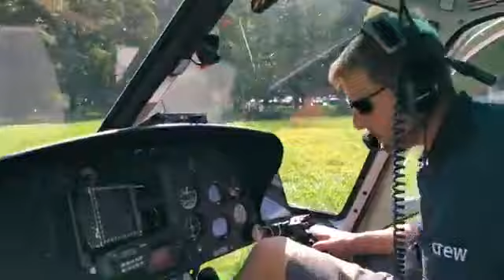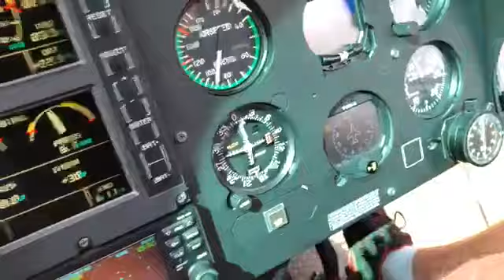Rückflug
Kostenloser Newsletter - Erfolgstipps im Ernst Crameri Erfolgsnewsletter
↓ mehr Infos ↓alle Inhalte ↓ Impressum ↓

Wenn Du immer auf dem Laufenden gehalten werden möchtest, rund um das Thema Erfolg, Liebe, Reisen, Events, Geld und viele weitere spannende Themen, dann buche jetzt den Ernst Crameri Erfolgsnewsletter und Du erhältst als Geschenk dazu mein Hörbuch "Wie leben und handeln Erfolgreiche!"

Nimm dein Leben in deine Hände und mache täglich eine große Meisterleistung daraus. Lese ganz viele Bücher, am besten natürlich meine und besuche regelmäßig die Seite

Werde auch mein Fan bei Facebook, dort erhältst Du jeden Tag wichtige Inputs, rund um das spannende Thema Erfolg.

Über Ernst Crameri:

Ernst Crameri ist Unternehmer, Buchautor, Vortragsredner, Seminarveranstalter und Erfolgscoach.
Sein Motto: „Lebe endlich dein erfolgreiches Leben und sei glücklich.“
Er gibt in seinen Videos viele wertvolle Tipps zu den Themen Motivation, Lifestyle, Gesundheit, Magic Moments, Reisen, Bücher, Erfolg und vieles mehr.

Holen Sie sich als Begrüßungsgeschenk das Hörbuch „Wie leben und handeln Erfolgreiche“ im Wert von 59 Euro!